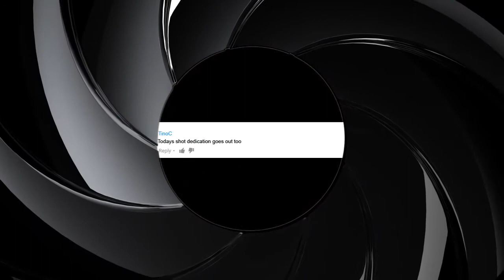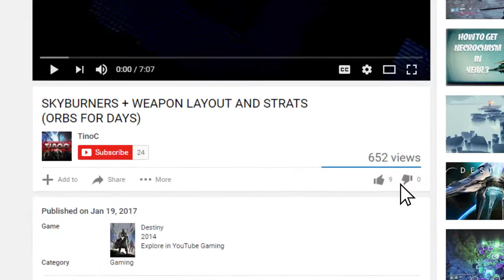Destiny The Palindrome - THE VENDOR GOD ROLL PVP REVIEW - This gun is SICK!!!!!!!!!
Hi guys this is TinoC,

I am doing a weapons review on the weapon the palindrome.  I have a palindrome god roll.  We will take this palindrome to the crucible and see how it works.  I am pretty new to youtube and I put in a lot of post-production into my videos.  My goal is to make a quality review, and hopefully using the palindrome I can make the gameplay entertaining.

What is the best palindrome God Roll? What is considered an palindrome God roll? There are many the palindrome God Rolls in Destiny.  There are so many perks it can get overwhelming.   I will be using an the palindrome in my game play.  I do not necessarily consider it a god roll, because everyone has a different play style.  What I consider the palindrome God roll is not exactly what you consider the palindrome God Roll.

Thank you guys again for all your support!

Just start the comments with:  “I’d like to dedicate a shot to:”
And it could be anything but please be respectful.  I am not going to allow comments like “I’d like dedicate a shot to killing babies and smashing puppies” because that just outright sick. Come on guy? Don’t be that troll.